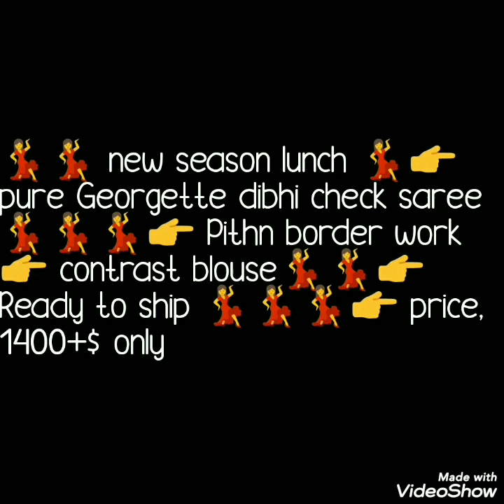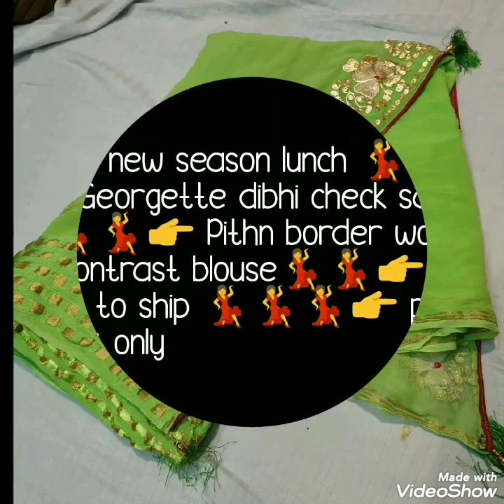georgette sarees with pitan work border constrast blause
Hello all...
Today's collection is Georgette sarees with pitan work. Double line jari chex border and contrast blouse pice is also available. Heavy border work on pallu side.

1 . watsup for order: 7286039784
 2. no negotiations please
 4.Sorry, cash on delivery service is not available
 5.payment can send through RTGS,,google pay or paytm,account transfer.
 6.Dispatch will be with in 2 3 day after payment
 7.After dispatching we will send you courier number through watsup
 8.Depends on distance item will receive.normally 7 to 10 working days
 9.Take video at the time of parcel open
10.if you find any damages you can returned to same address
11.we supply all over  india,and overseases also.